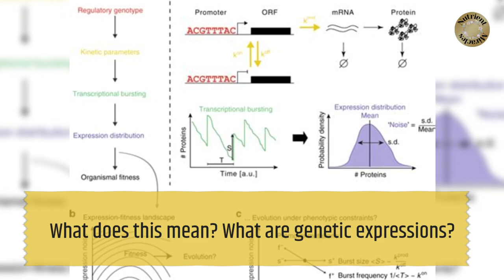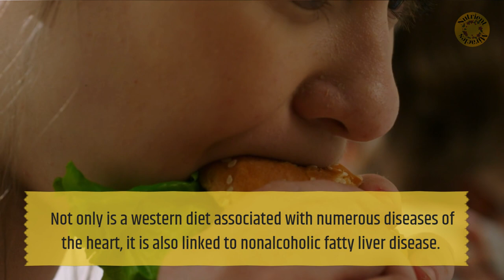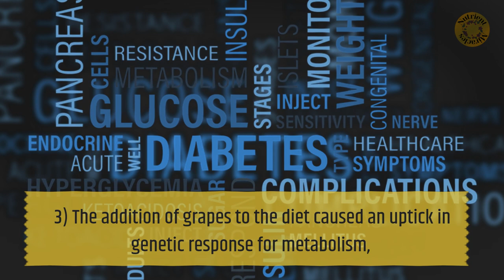What are the benefits of eating grapes? 🍇Grapes change genetic expressions! 🍇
What are the benefits of eating grapes? | Recent medical and scientific news headlines stating that “Grapes change genetic expressions” have been published. 🍇
🌿🌿 Thorne Research - Berberine - Botanical Compound ➜➜➜
What does this mean? What are genetic expressions?

The different sources of the breaking news came from a study conducted on two-hundred mice, published by the National Institutes of Health, July 5, 2022.  The aim of the study was to provide data, over time, regarding the beneficial outcomes of consuming grapes, for this purpose grape skin powder, where the type of grape was not specified.

There has been a growing body of evidence suggesting that fruits and vegetables can influence epigenetics by increasing or silencing genetic expression. In other words, the expression of antioxidant phase II metabolism can be increased by fruits and vegetables providing the body with much less oxidative stress.

What are epigenetics?
“the study of changes in organisms caused by modification of gene expression rather than alteration of the genetic code itself.” (Oxford Dictionary).

The study was conducted to find a more specific outcome from one fruit for this trial. The grape has been receiving wide-ranging attention in many studies which are very extensive. The study highlighted here was focused on a Western, high-fat diet (not healthy fats) rich in saturated fats, refined carbohydrates, and salt which all lead to metabolic syndrome.

Not only is a western diet associated with numerous diseases of the heart, it is also linked to nonalcoholic fatty liver disease. A western diet is also a hallmark for approximately a 34% reduction in lifespan.

Notable outcomes of the study:
The addition of grapes to a high-fat diet yields a genetic expression more similar to a standard diet
Grape supplementation reduces histological signs of fatty liver
Addition of grapes to the diet caused an uptick in genetic response for metabolism, transportation, hydrolysis and sequestration of fatty acids
Enhanced genetic response elements for antioxidants
Life-long addition of grapes to the diet increased longevity